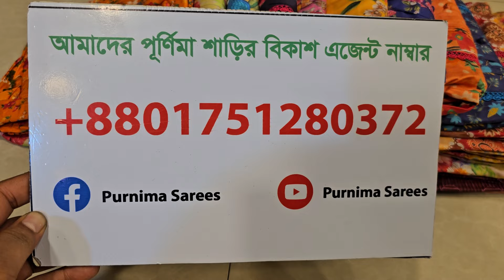💛💛২০২৪ সালের সেরা ধামাকা 💛💛অফার ৫৫০ টাকায় রেডি টু পিস। 💛💛